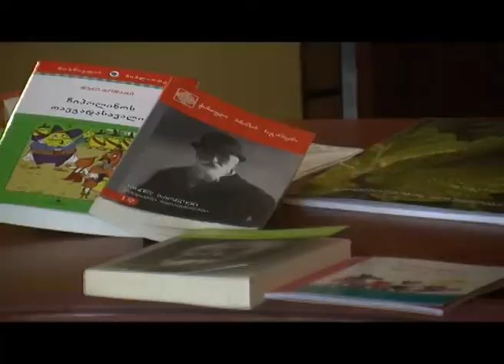წიგნები სასკოლო ბიბლიოთეკებს